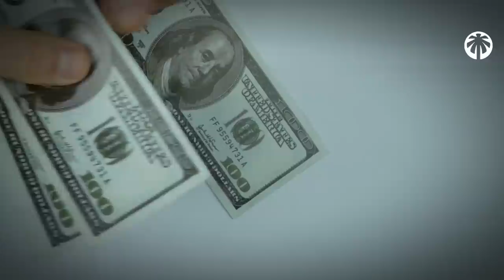IL N'AURAIT JAMAIS DU LA SUIVRE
À quel point aimes-tu ce bas monde, l'aimes-tu tellement que tu serais prêt à gacher ton exisence sachant ce qui nous attend dans l'autre monde?

Serais-tu prêt à gâcher une vie sans fin pour des moments courts qui ne t'apporteront rien?